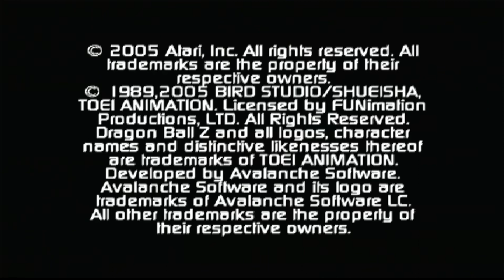JEFES DRAGON BALL Z SAGAS.